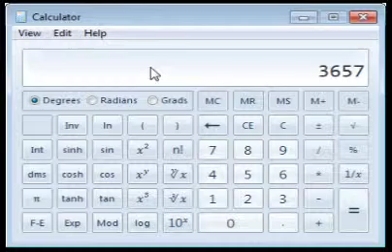Test 2015 04 29 1456 04